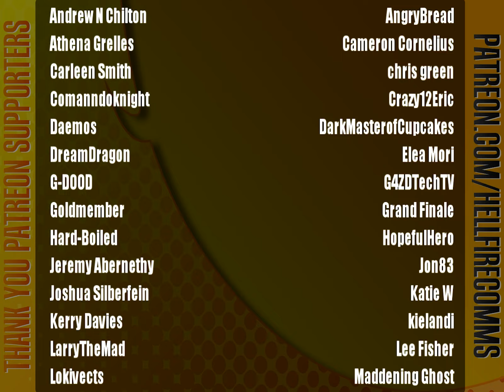Sonic 3 & Knuckles (Knuckles Run) playthrough [Part 4: Sandopolis + Lava Reef + Ending] *FINALE*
And with one last confrontation at Sky Sanctuary, the Master Emerald is finally safe. It will never, ever come into harm's way ever again.